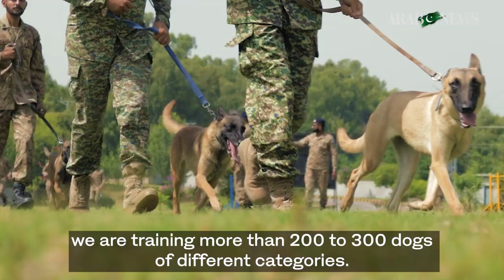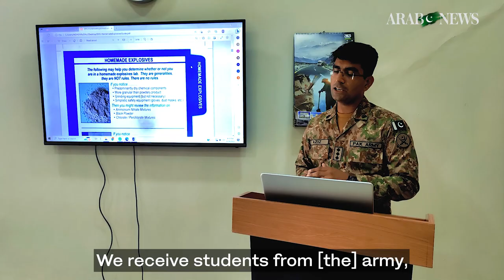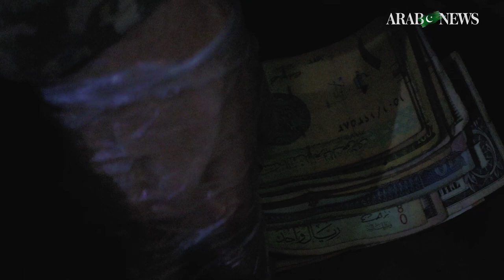Pakistan army center trains dogs to serve in military operations, rescue missions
WATCH: Let's take a glimpse inside the Army Canine Centre in Rawalpindi where dogs are trained for military operations and worldwide rescue missions.